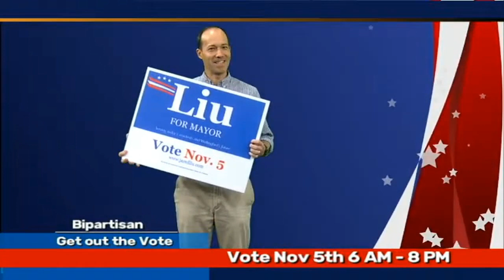ACMNE Nor'Easter 2nd place winner 2020 B1 Issues and Political Process Bipartisan Get Out The Vote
Produced at WPAA-TV on Community Media Day 2019.